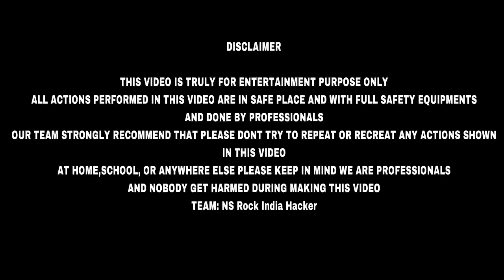बैटरी को जलती हुई आग में डाल दिया 🧨💣